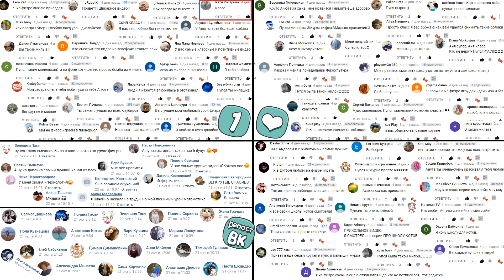КОТ МАЛЫШ и ТЫКВА на ХЭЛЛОУИН l КРОЛИК БАФФИ и Halloween l Кошечка МУРКА и Хеллоуин стайл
Видео для детей : ТЫКВА на ХЭЛЛОУИН для КОТА МАЛЫША l КРОЛИК БАФФИ и Halloween Pumpkin l DIY на хэллоуин Кошечка МУРКА еще не видела! АНУКАДАВАЙКА канал АНУКА ДАВАЙКА и вся дружная семья Анюта и кролик Баффи -решили сделать на ХЭЛЛОУИН сюрприз. На хэллоуин своими руками сделаем тыкву.

5 способов  как можно попасть в видео :

1. Написать одним из первых комментарий на ютубе! (с этим вам поможет  включение колокольчика на нашем канале)
2. Набрать на своем комментарии под видео в Ютубе много сердечек
4. Репосты с группы Вк (выбираются случайным образом те кто сделали репост )
5. Комментарии в группе Вк (выбираются случайным образом - самые интересные комментарии)
5. Быть активным участником нашей группы в ВК